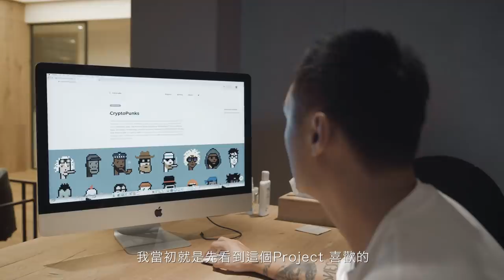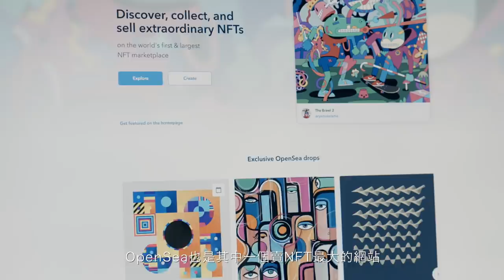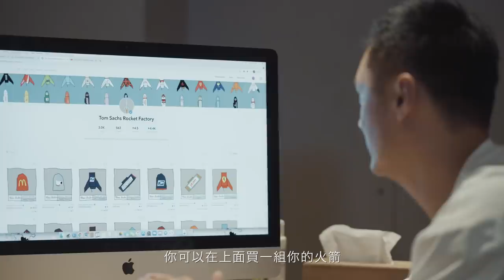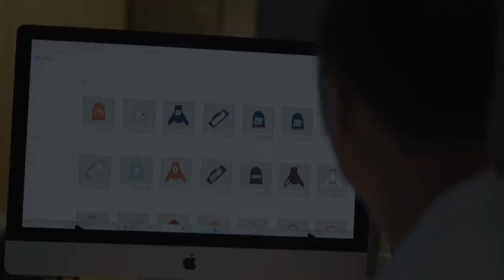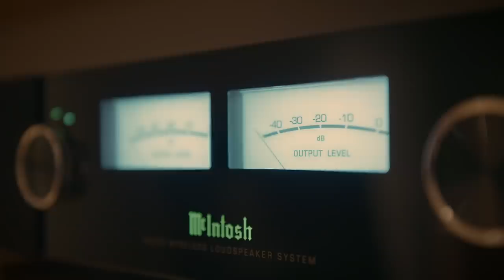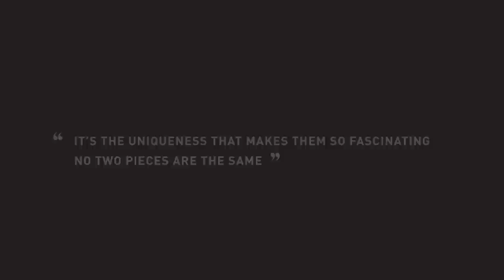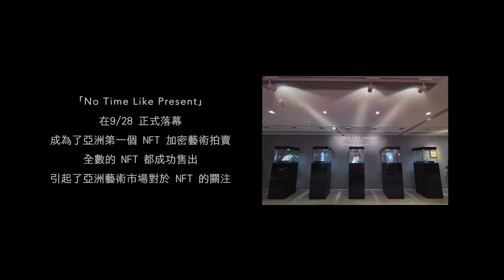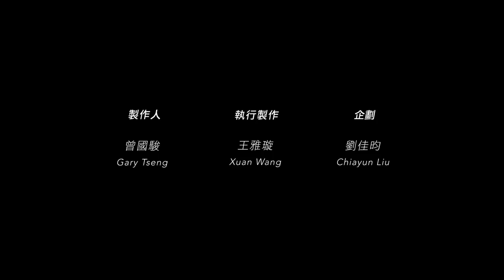Inside Out Ep.02 熱愛是一種研究，也是一種事業。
將玩意變作投資 生財有道
余文樂分享NFT （非同質化代幣）樂趣

投資需要緣份，也需要眼光，過去20年余文樂的時間放在演藝事業上，同時也成功建立自己的時裝品牌MADNESS 生意。
20年後的今日，在機緣巧合之下，樂仔沒想到自己愛上的新玩意，可變作一種投資新概念，近年流行的NFT （非同質化代幣）。

第2集的《Inside out》中樂仔解說了自己如何愛上NFT （非同質化代幣），甚至很落力的教大家認識這網絡上的收藏和投資新概念，分享當中的樂趣和價值。

樂仔對NFT的喜愛程度，連太太也不明其魅力所在，但他就是對着電腦，每天跟朋友聊着有什麼NFT的新圖像出現，已大感樂趣。

只要是NFT 的話題，樂仔便可以樂此不疲，連他自己也說：「我太太有時看到我樂在其中的樣子，也會調侃的問我今天有挑到喜歡的嗎？這種樂趣真的很難解釋。大概半年前跟朋友聚會聊起這個話題時，第一個感覺就是「帥」，它是一種把資產從網絡世界帶到真實世界，甚至可以成為具價值的藝術品。從此我便愛上了它。」

踏入40之年，入行20載的樂仔因為這種興趣和喜好，促成他與佳士得早前的合作，並首次公開了自己的收藏品。不為炫富，只想跟大家分享。放下演員身份的他，其實跟普通人沒兩樣；也有自己的喜好和興趣，NFT 便是他的其一。

演員這份工作以外，樂仔享受不同的新事物，他自得其樂說：「NFT對我來說會是未來的大趨勢，因為這代表了一個時代的模式，兩者其實是可以並存的。而任何收藏品對我而言也是純粹因為喜歡才會買。」